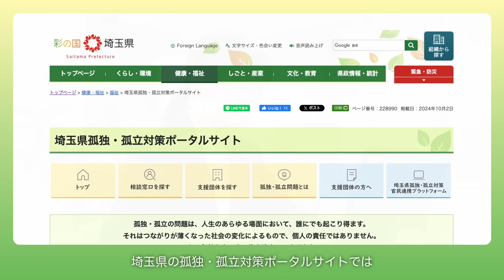自分の心を守るために。頼ることは、誇らしいこと。【埼玉県孤独・孤立対策（つながるSAITAMAフェスタ）】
孤独・孤立の問題は、人生のあらゆる場面において、誰にでも起こり得ます。
それはつながりが薄くなった社会の変化によるもので、個人の責任ではありません。
つらい気持ちを一人で抱え込んでいませんか。
つらいときに、誰かを頼ること、声をあげることは、自分を守るために、そして一歩進むために、とても大切なことです。
「埼玉県孤独・孤立対策ポータルサイト」では、相談窓口や支援団体の情報を発信しています。
１２月２０日・２１日にはメタバース空間「バーチャル埼玉」で孤独・孤立対策推進イベント「つながるSAITAMAフェスタ」を開催します。
あなたの声を聞きたいと待っている人がいます。誰かと「つながり」を持ってみませんか。

■埼玉県孤独・孤立対策ポータルサイト